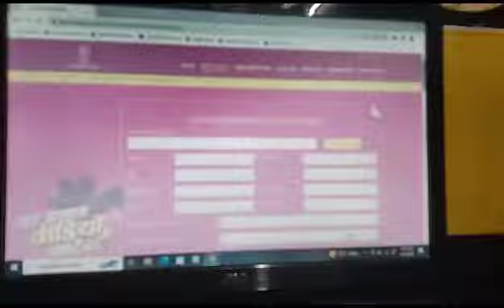वीडियो बनाओ.. इनाम पाओ... कैसे ले भाग जान लो आज ....